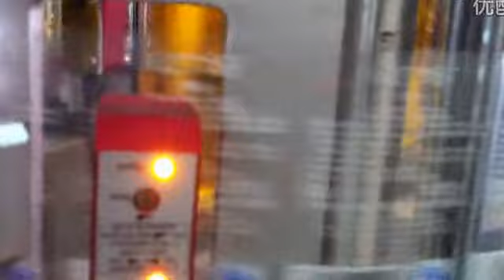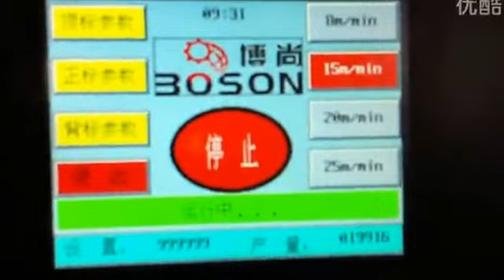Horizontal One Label Three Sides Labeling machinery,machine d'étiquetage automatique